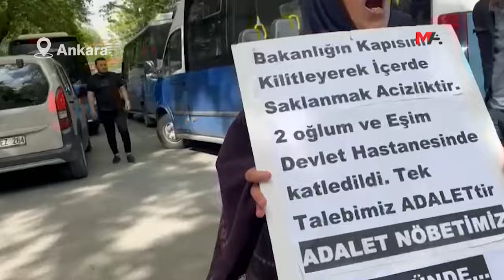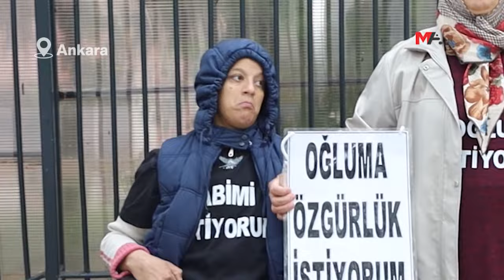ADALET TALEP EDEN ŞENYAŞAR’A BAKANLIĞIN TÜM KAPILARI KAPALI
ANKARA - Adalet Bakanlığı önündeki nöbetinin 91’inci gününde dövizleri sökülen Emine Şenyaşar ve Oğlu Ferit Şenyaşar, bakanlık önündeki caddede oturarak tepki gösterdi.

Riha’nın Pirsûs (Suruç) ilçesinde 14 Haziran 2018 tarihinde AKP eski milletvekili İbrahim Halil Yıldız’ın koruma ve yakınları tarafından eşi ve iki oğlu katledilen Emine Şenyaşar’ın Adalet Bakanlığı önünde sürdürdüğü Adalet Nöbeti 91’inci gününde devam etti.